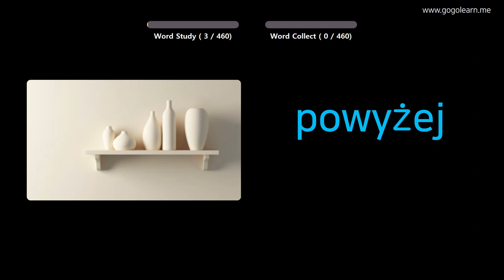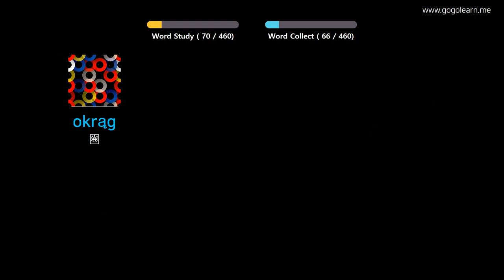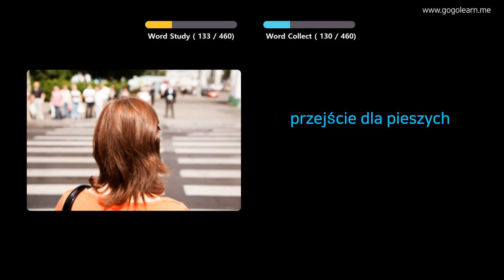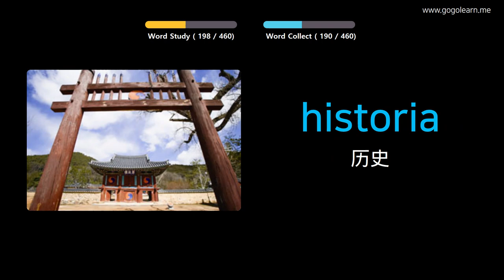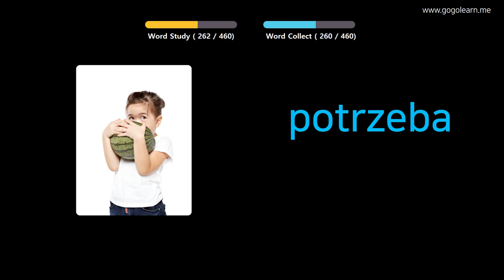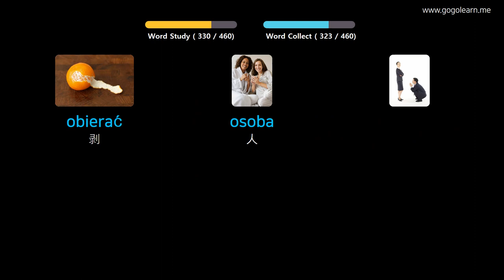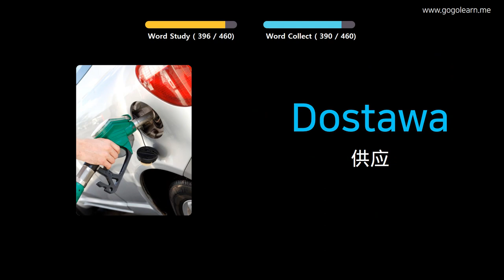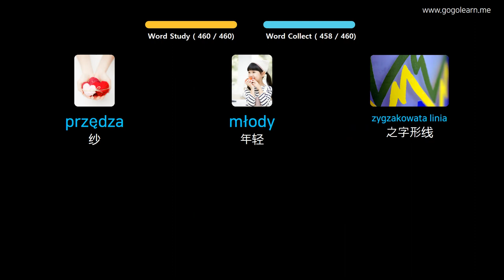通过图片学习波兰语|波兰语词汇小学 | Golearn